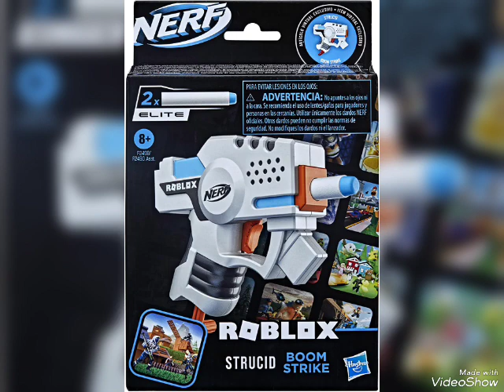Nerf Roblox Strucid Boom Strike 2 Dardos Elite Hasbro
El lanzador está inspirado en los utilizados en el juego Strucid de Roblox

Incluye un código especial que te permite redimir un artículo virtual exclusivo en Roblox

Tamaño compacto y es fácil de transportar, para que te lances a la batalla en cualquier lugar

Introduce un dardo, hala la palanca y aprieta el gatillo para lanzar

Incluye 2 dardos Nerf Elite oficiales de espuma, magníficos para jugar en exteriores e interiores

Medidas de la Caja:

Alto: 21 cm
Largo: 14 cm
Ancho: 4 cm

El regalo Ideal!!!

Recomendado para niños de 8 años en adelante

Envío Inmediato a toda la República Mexicana!!

¡Enviamos el mismo día si tu Compra entra antes de las 12 pm!

*Anticipa tus Compras los envíos se realizan solamente en Días Hábiles de Lunes a Viernes***Paqueterías No Laboran en Días Festivos***

¡SI EMITIMOS FACTURAS!